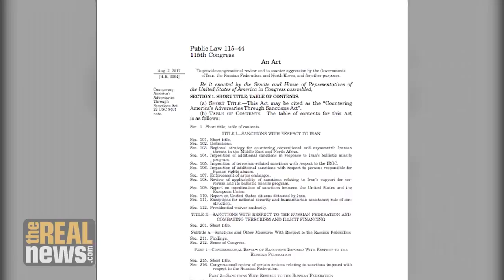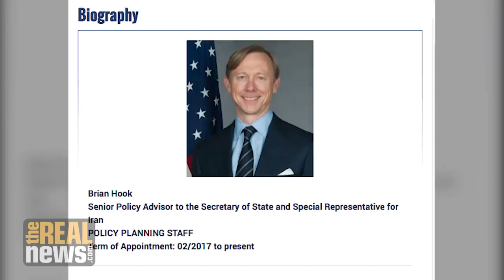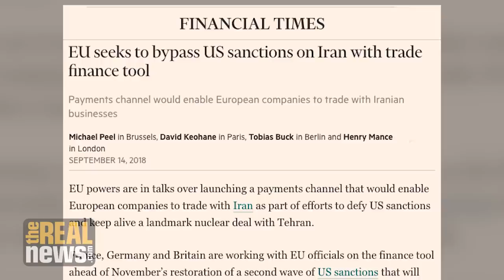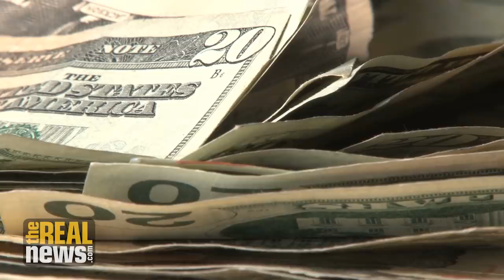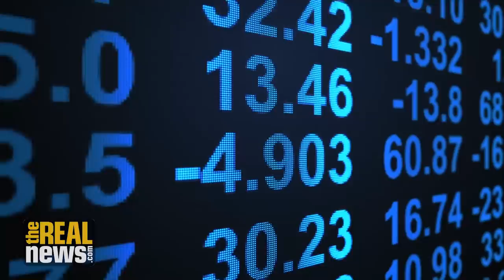Unintended Consequences: US Sanctions on Russia and Iran Weaken Dollar's Rule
As the US tries to keep countries such as India from dealing with Iran and Russia, it is driving more and more countries to seek alternatives to the US dollar, threatening the dollar's hegemony, says Vijay Prashad